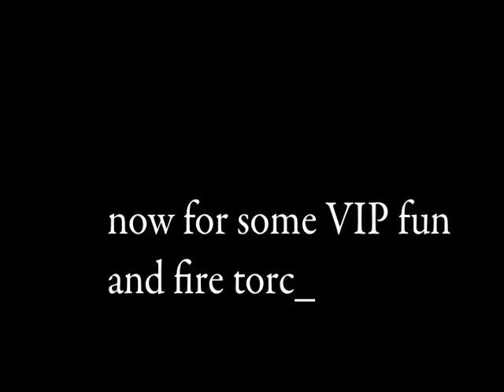Haze Nightclub inside Aria Las Vegas Dec. 2011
Industry Thursday at Haze.  A little extra VIP video for friends and Bday celebration.  Good times!